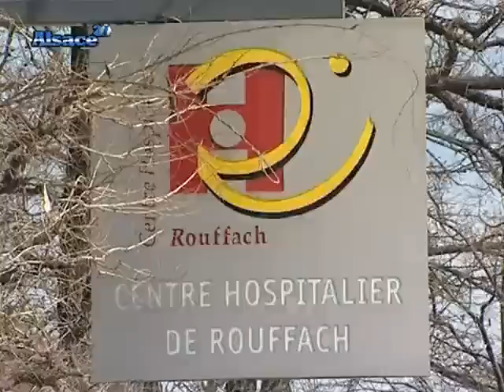Les psys se mobilisent (Alsace)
Les professionnels de la santé mentale se mobilisent. Objectif : faire comprendre au grand public ce qu'est la maladie psychique, pour lutter contre les peurs. (DROITS RESERVES . Pour toute exploitation sur TV, web, mobile, aller